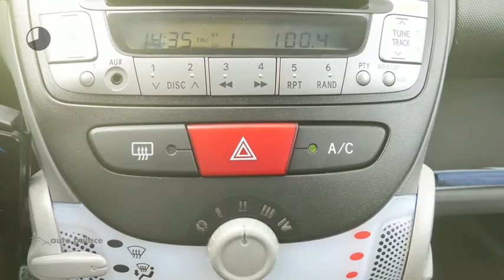Peugeot 107 1.0 12V 68PK 5D XS - 22.000KM - AIRCO - AUDIO - CV - ELEK RAMEN